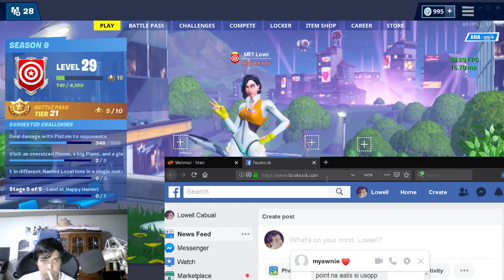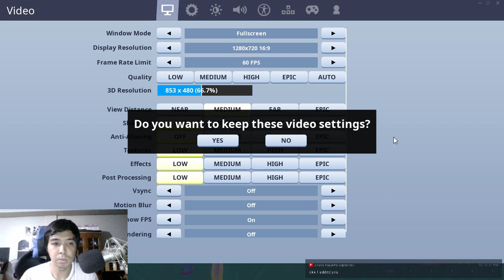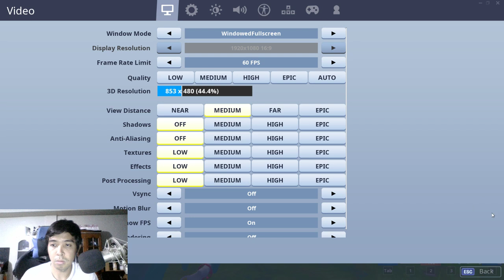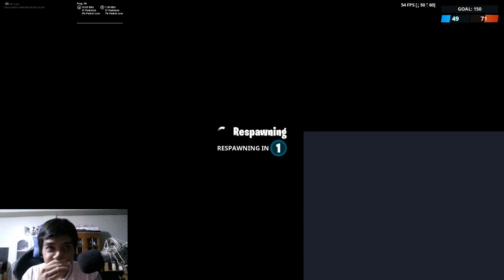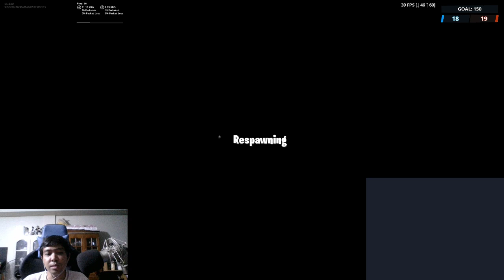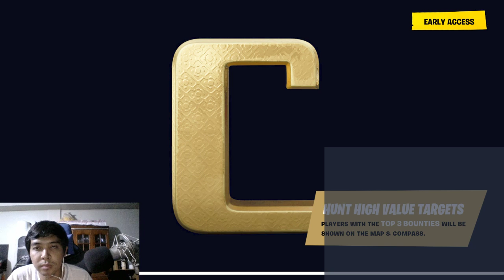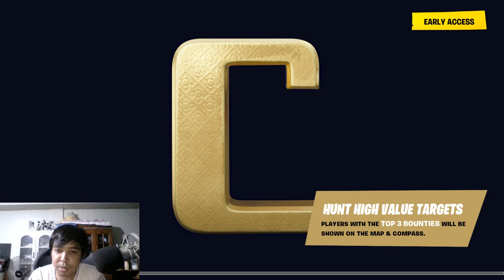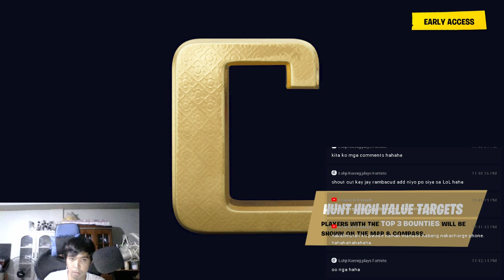Lohji Koenig Multi Streaming Session Lohji Koenig plays Fortnite - John Wick Event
Hi my name is Lohji Koenig
I'm Multi Streaming w/ FB, YT, *witch for a better reach of audience.

It's so cool! come on, let's play! Hi my name is Lohji Koenig

It's so cool! come on, let's play!